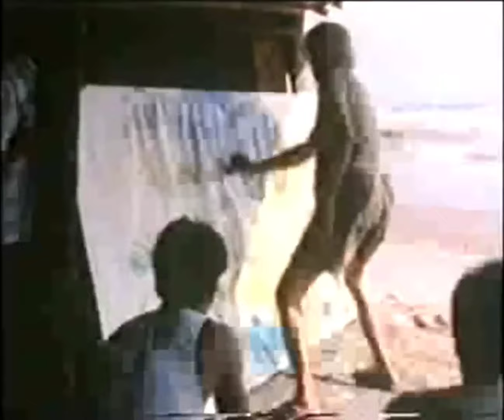Gaya Melukis Ala Maestro Lukis | Affandi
Beliau adalah seorang pelukis ekspresionisme yang konsisten dengan berkarya melukis selama hidupnya.